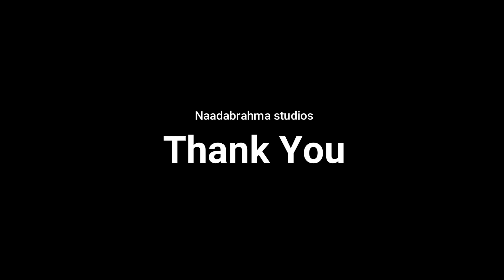Rama Rama Yenniro by Sadwini Koppa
A beautiful Devaranaama(devotional song) Of Puranadara Dasa..🙏